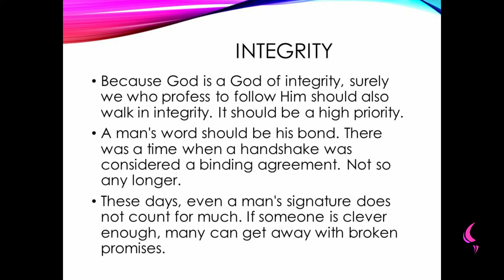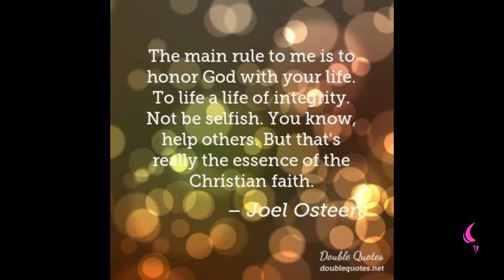Integrity | Daily Motivation | Pastor Bim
Watch this insightful motivation teaching by Pastor Bim

Who has Integrity

Do you have Integrity?

Integrity was what Jesus Displayed

Jesus had High standard

Your Behaviour can be of High Standard

Your Attitude can be of High Standard

You can be perfect as your father is perfect, to do this it will involve your deliberate attempt to keep a high moral standard.

Jesus maintained a High Moral Standard.

The Image of God is an Image of Holiness  and an Image of Perfection

God is our God and our Father

Don’t let God down

All through Jesus life on earth Jesus the not compromise.

Your Integrity is important it is your Identity that shows you’re a true child of God.